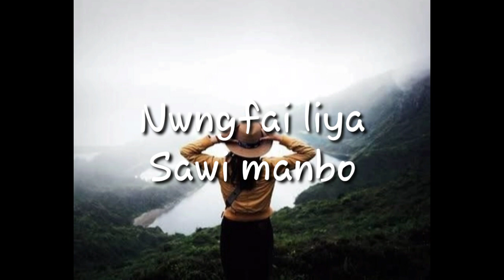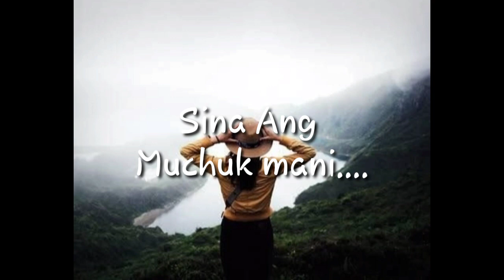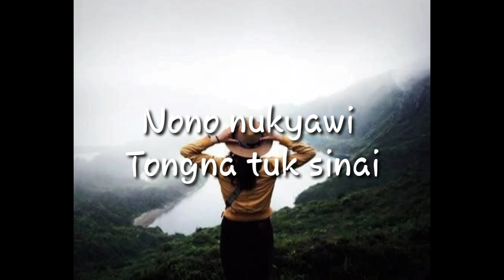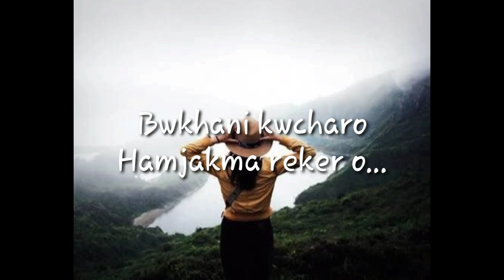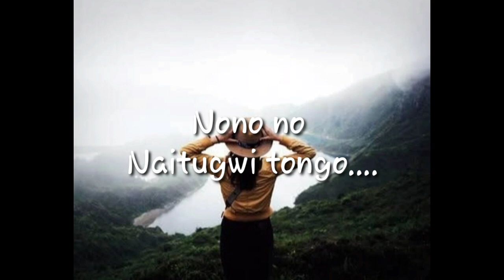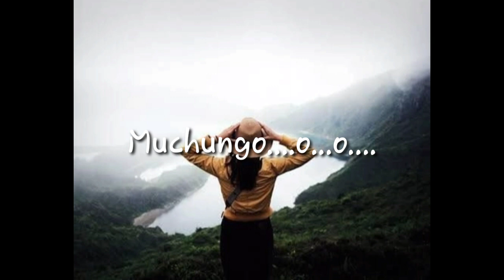|Chasmai Hapharo Bwkha| lyric video|